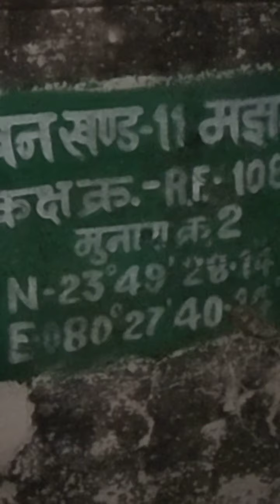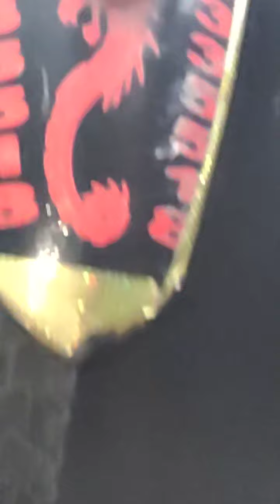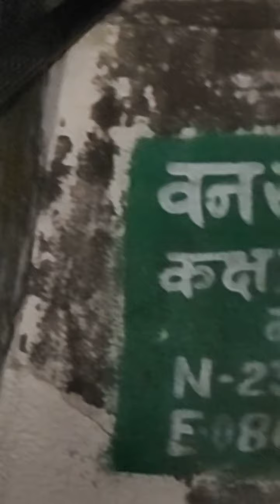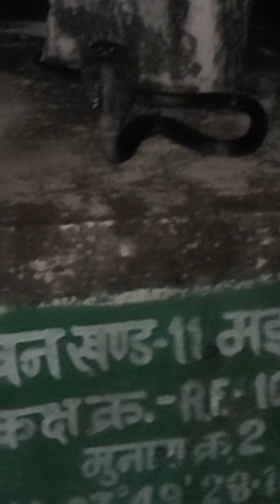Katni City Katni MP India Me Arjundas Jhamnani Sarp Visheshagy Dwara Janhit Me Jankari Mb 9893335518